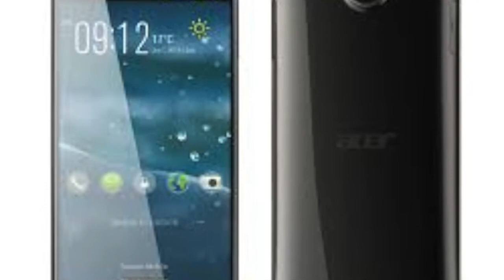ifa 2014: riassunto samsung galaxy note edge-note 4-gear s-huawei mate 7-lg g3 stylus- zenwatch-ecc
scusate se le foto si vedono pixellose ma a pochi giorni dalla presentazione sono rare foto decenti.
prodotti presentati:( non tutti sono scritti correttamente )
samsung
note edge
note 4
galaxy alpha
gear s
gear vr
acer
liquid jede
liquid z500
asus zenwatch
sony
xpiria z3 compact
xpeia qz30
lg
g3 stylus
gl l bello
lg l fino
wuawei
assend mate 7
p7 sappeherre

nexus mx4

wiko

ngm arleydavinson
ngm windows phone 8.1